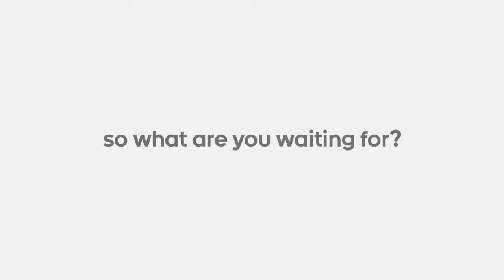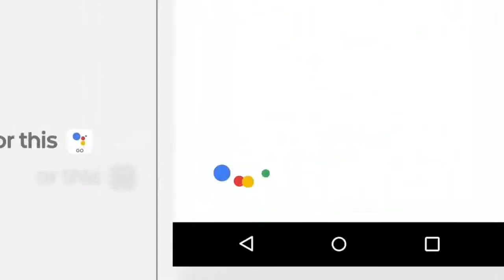XIAOMI REDMI GO disponible en Tiendacel.com